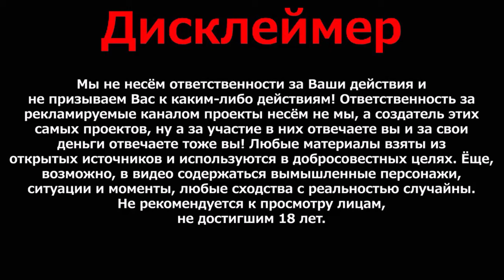КАК ЗАРАБОТАТЬ РЕАЛЬНЫЕ ДЕНЬГИ В ИНТЕРНЕТЕ ?